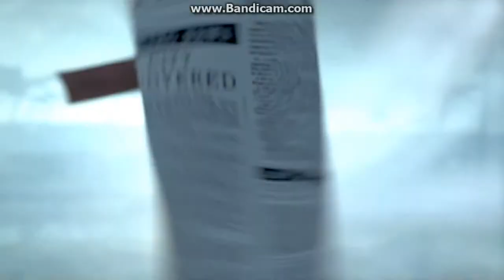Sid Meier's Civilizations 6 gameplay italiano civ6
Vecchio ma buono ! civ 6 gathering storm civ6 strategy expansion